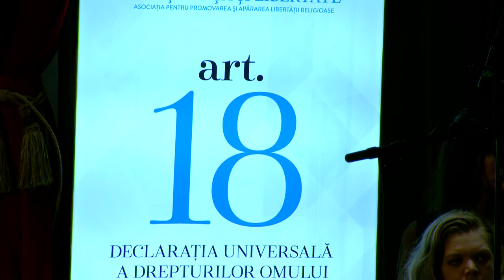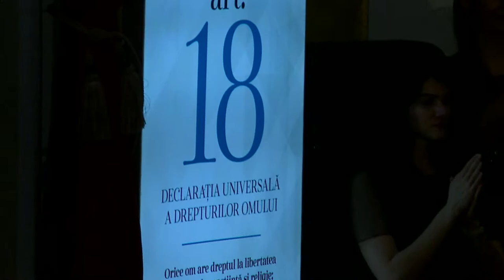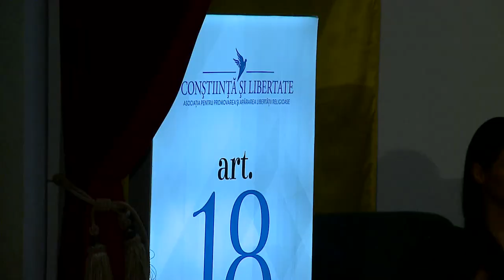Corul și Orchestra Națională Adventistă GLORIA DEI | Concert Armoniile Libertății | Buzău 2023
Corul și Orchestra Națională Adventistă Gloria Dei
Dirijor: Laurentiu Bischin | Pianist: Andreea Dobia
IN PROGRAM LUCRÁRI DE: Christian Heinrich Rink, William Bradbur Franz Schubert William Kirkpatrick, Gavril Musicescu, Johann Sebastian Bach, Antonio Vivaldi, Georg Friedrich Handel, Cindy Berry, Gabriel Fauré